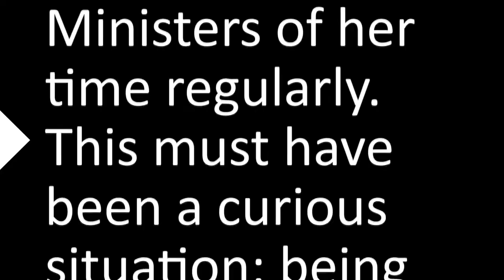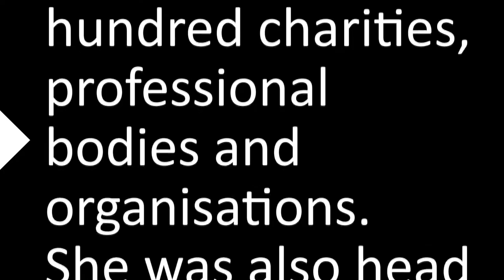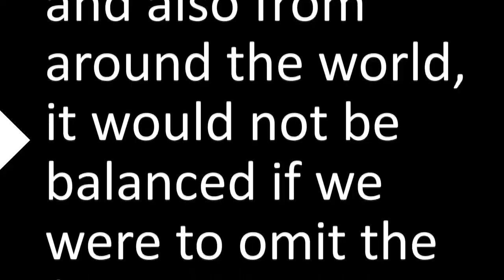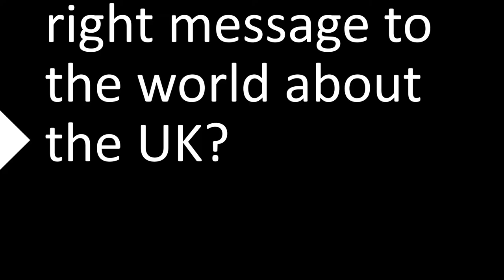Teleprompter Practice - Advanced - Queen Elizabeth II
Report a short potted history of Queen Elizabeth the Second.